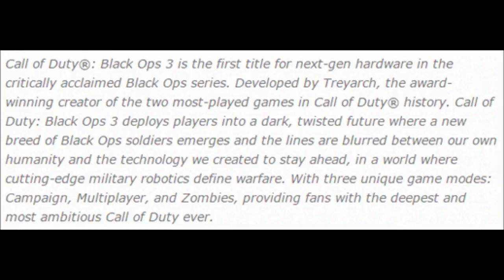BLACK OPS 3: Box Art rivelato, zombie confermati, robot e tute exo ??? (COD 2015 ITA)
BLACK OPS 3: Cover Art rivelato, zombie confermati, robot e tute exo ??? (COD 2015 ITA - BLACK OPS 3 ITA - BO3 ITA)